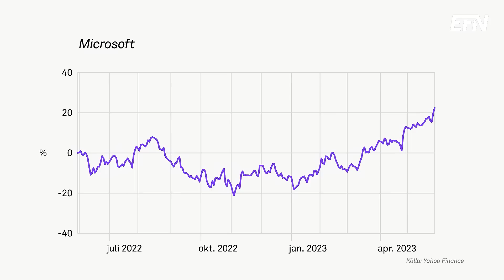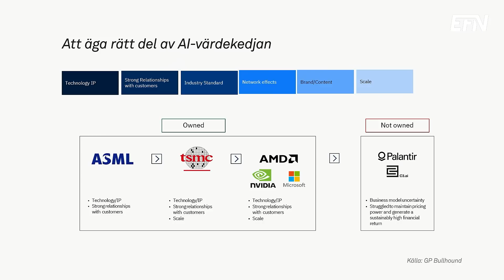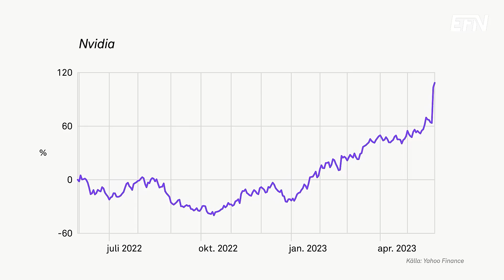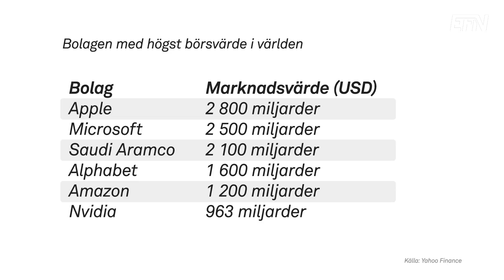Så investerar du i AI-revolutionen | EFN Marknad 31 maj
Alla pratar AI, en hel del använder det och bolag kopplat till det rusar på börsen. EFN Marknad fördjupar sig i artificiell intelligens.

Elin Häggberg, journalist och teknikbloggare, berättar mer i programmet om vad AI är och hur vi som människor påverkas av det. Kommer AI göra oss arbetslösa eller kommer det ge oss en mer tillfredsställande och mindre stressad vardag?

Inge Heydorn, partner på investmentbanken GP Bullhound, har jobbat med investeringar i techbranschen sedan 1990-talet.

När det gäller AI föredrar Inge Heydorn investeringar i hårdvara tidigt i värdekedjan. Det innefattar bolag som ASML, TSMC, Nvidia och AMD. Etablerade bolag som lätt kan integrera AI i befintliga tjänster gillar han också. Ett exempel på detta är Microsoft.

En kapplöpning som pågår nu inom AI är den mellan Microsoft och Googles ägarbolag Alphabet. Här har Microsoft tagit ledningen genom den lansering av chatrobotten ChatGPT, som dotterbolaget OpenAI har gjort.

Utmaningen för Alphabet är större, menar Elin Häggberg, då de har mycket mer att förlora i och med att deras traditionella söktjänst är så pass dominerande.

Programledare: Christian Ploog